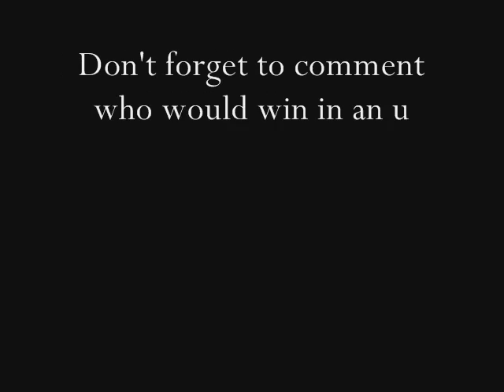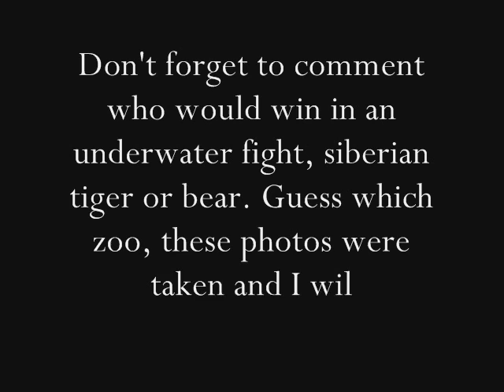Grizzly Bear Fights Siberian Tiger Underwater Knockout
Who would win if a Siberian Tiger fought a Grizzly bear underwater, and if a knockout were possible, who would be most likely to produce a knockout first. Also, five bucks via paypal to the first person who can tell me where the Siberian Tiger Fights a Grizzly Bear pictures were taken by me.